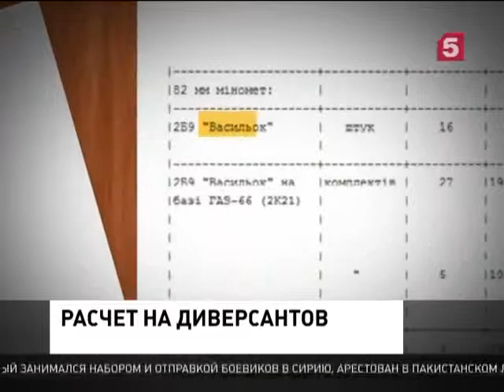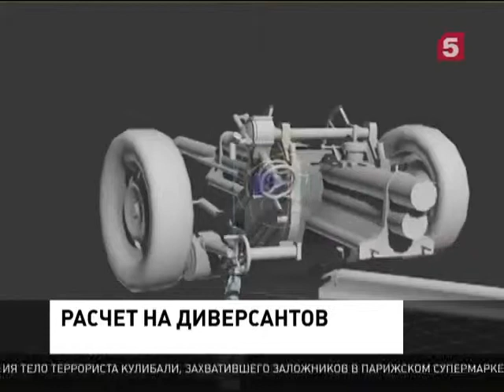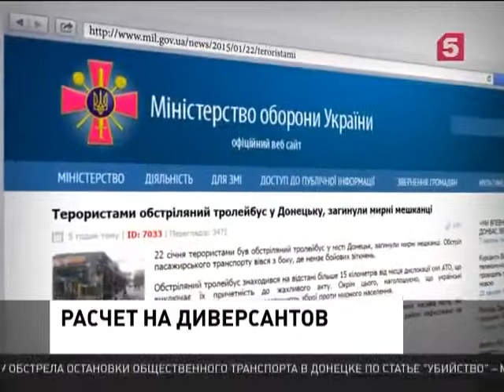НОВОСТИ УКРАИНЫ СЕГОДНЯ 23 01 2015 ДОНЕЦК РАСЧЁТ НА ДЕВЕРСАНТОВ